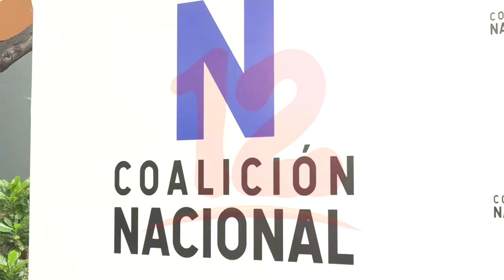Continúan las críticas hacia la Coalición Nacional por "No escuchar" demandas de jóvenes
Jóvenes no pueden ser vistos solamente como legitimadores de espacios políticos, señala Zayda Hernández.